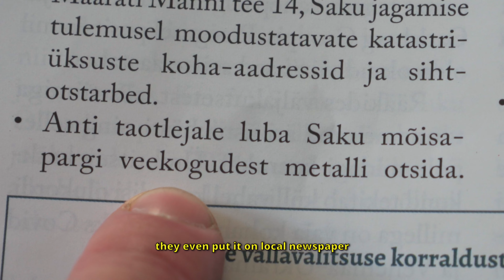Magnet Fishing near old Manor (BOMB Squad called)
Magnet fishing in my hometown Saku. Had to call bomb squad because we found a small explosive. And we found a lot of interesting stuff and lot of metal trash.

We are using Magnetar 360° Beast Magnet and Barbarian Magnet.